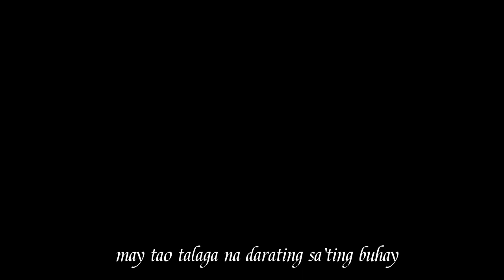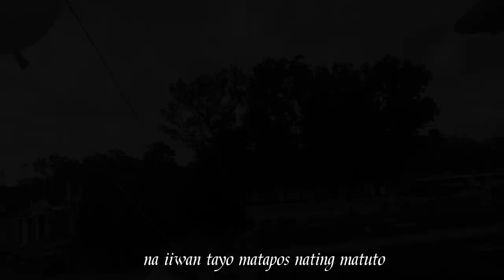KABALINTUNAAN | Short Film Trailer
KOMUNIKASYON AT PANANALIKSIK SA WIKANG FILIPINO
A short film made by HUMSS-11/G1 from Camarines Norte College.

DIRECTOR:
Aiselgi Villafuerte
CASTING:
Joniebel Mancenido
Generoso Maligat Jr.
Jovelyn Eborde
John Clark Villafuerte
Alejah Añonuevo
Dearlie Genova
Ashley Nicole Dating
Lyca Rodriguez
Shiena Marie Español
Phoemila Rile
Joyce Pajares
Daniel Suarez
Lans Villaluz
Anthonette Tañamor